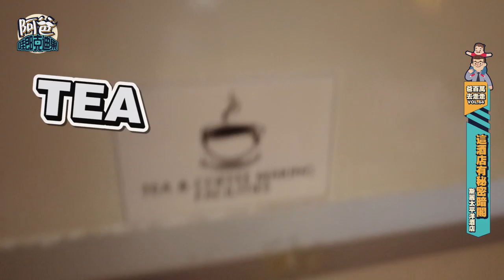VLOG#64 這酒店有秘密暗閣!?入住斯麗太平洋酒店 (Hotel Full of Suppress 2019)